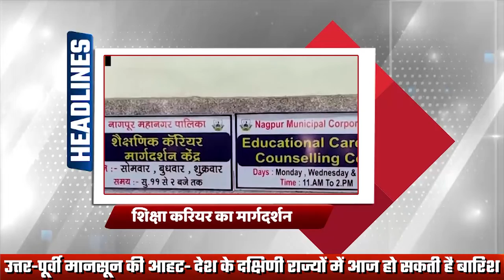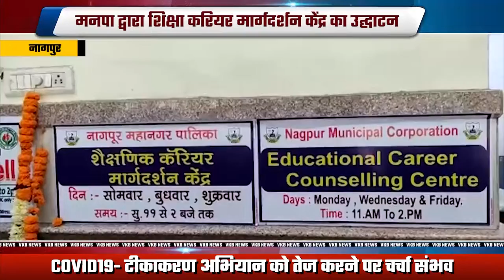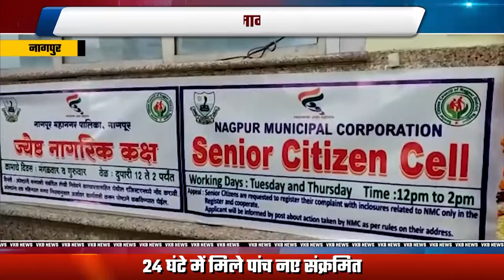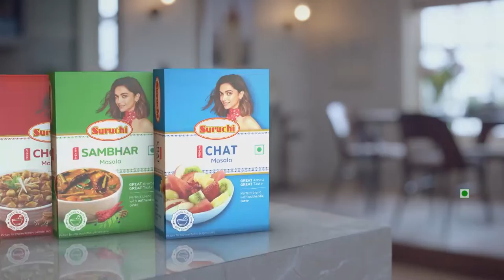सरकारी अनाज की कालाबाजारी 2 गिरफ्तार HINDI PRIME